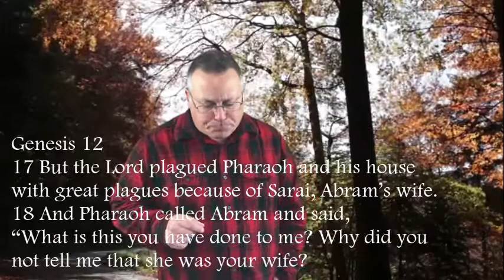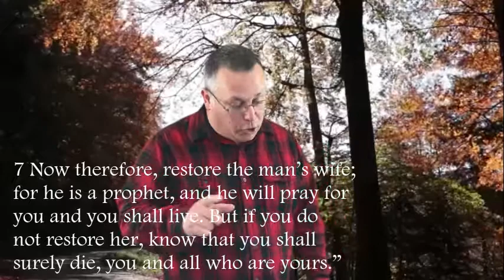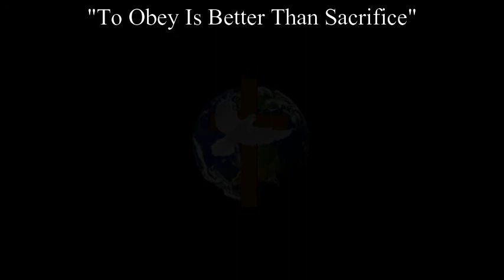The Study of Sarah